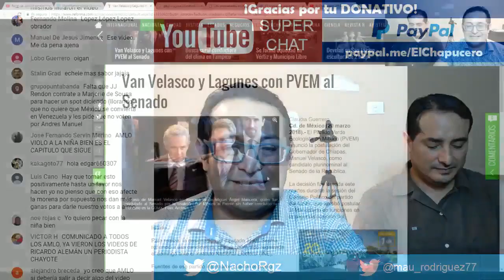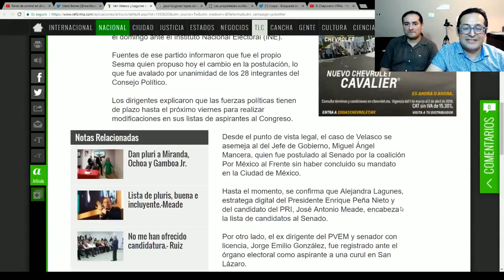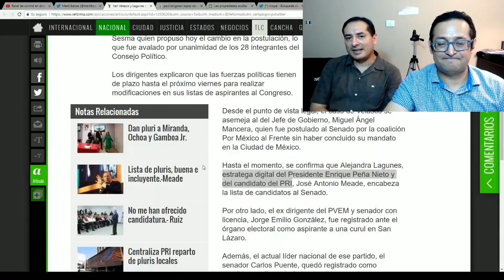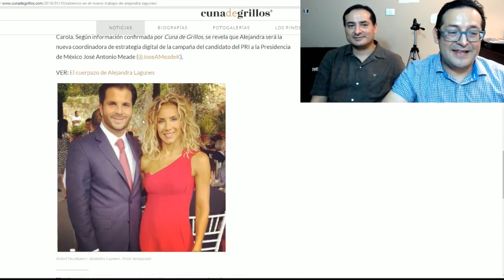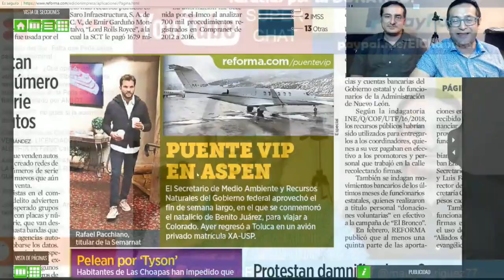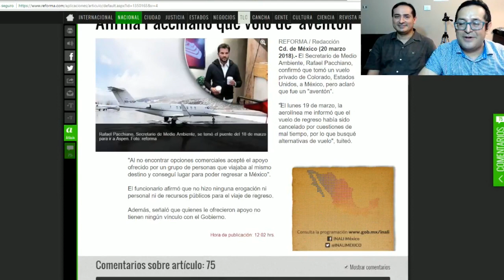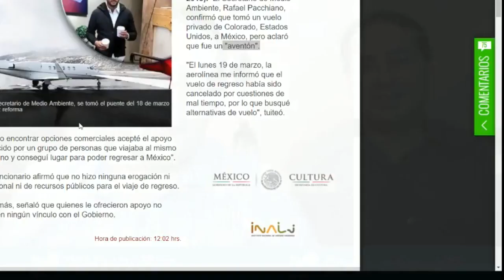LA JEFA DE CHUMEL Y CALLO DE HACHA SERÁ SENADORA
COMPRA EL LIBRO, LAS 9 CLAVES DEL EXITO DE AMLO. DISPONIBLE INMEDIATO